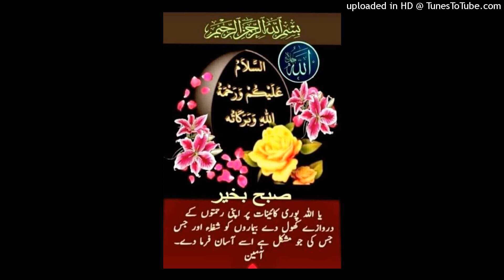آج کی بات قاری محمد فاروق صدیقی صاحب 25 فروری 2024ء